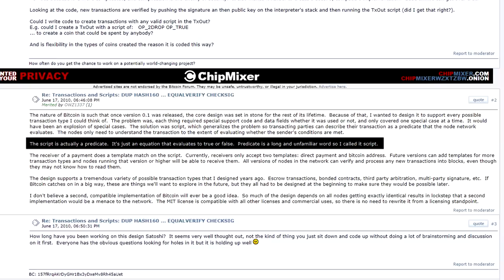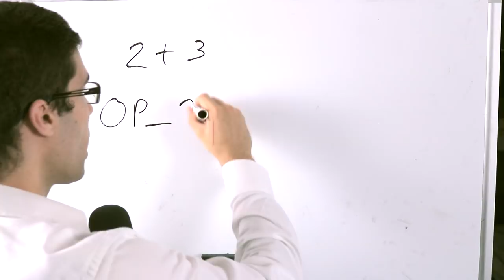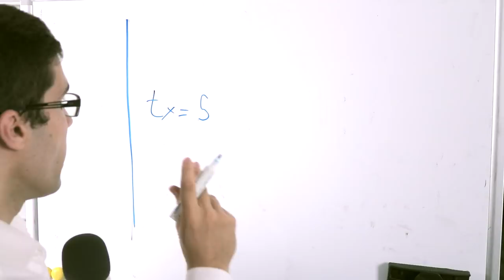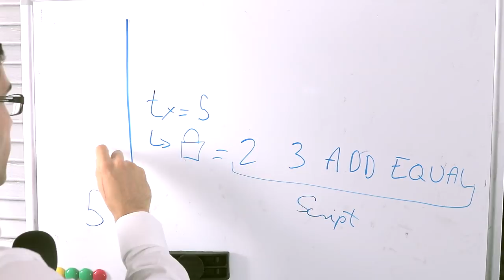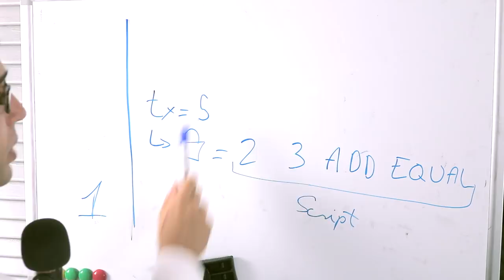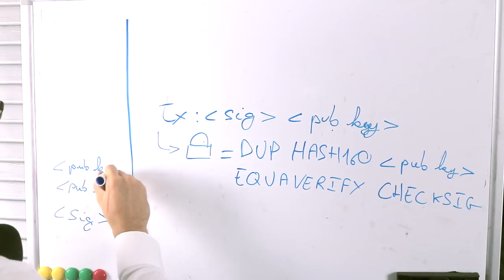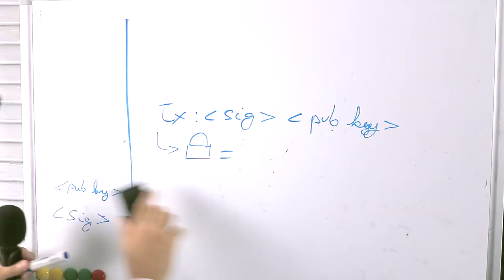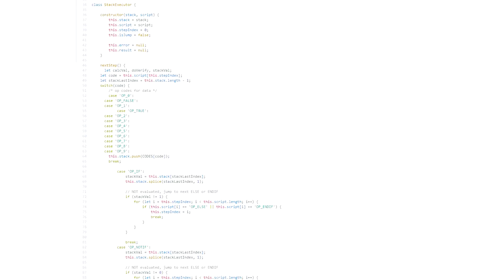Les contrats intelligents sur Bitcoin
Vous le savez pas mais lorsque vous effectuez des transactions avec Bitcoin, vous exécutez un contrat intelligent. Les contrats intelligents sur Bitcoin utilisent un langage nommé Script (nom donné par le créateur de Bitcoin, Satoshi Nakamoto), et ce langage est découpé en des fonctions qu'on appelle "OP codes".

► Sources

Site que j'ai fait pour jouer avec Script, mais attention il est vraiment pas complet (le site n'est plus actif désolé :

Article qui m'a inspiré Et je vais utiliser un des scripts montré dans cet article pour une prochaine vidéo

Clique sur "Show Scripts & Coinbase" en bas à droite

Jonathan - Blocs